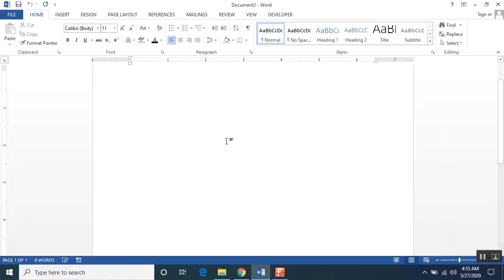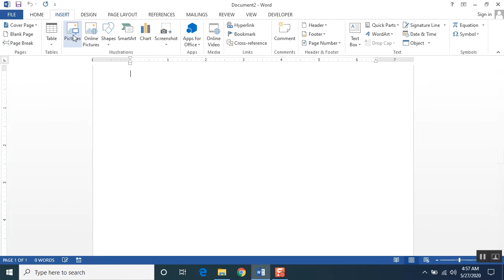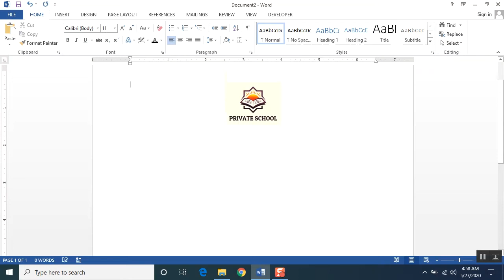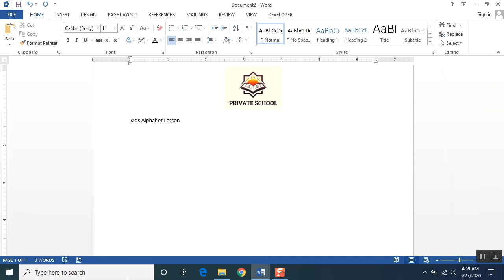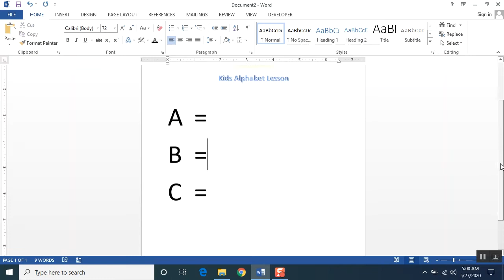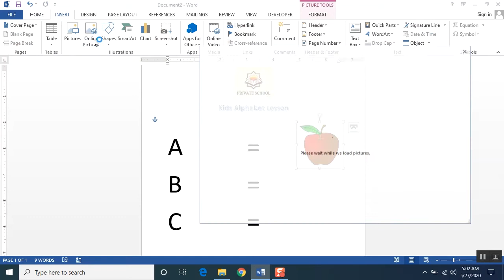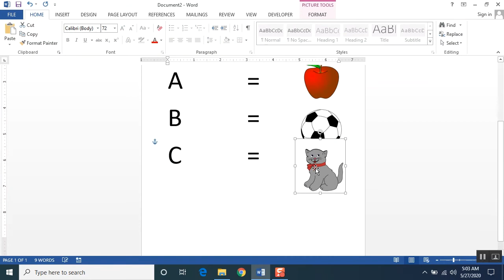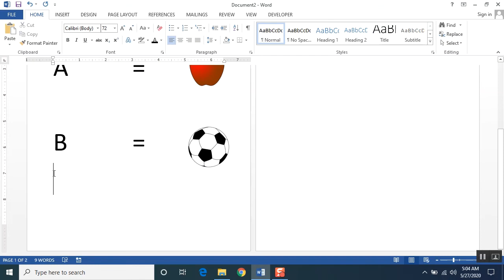How to use clip art in ms office